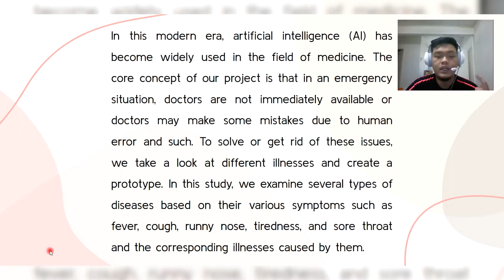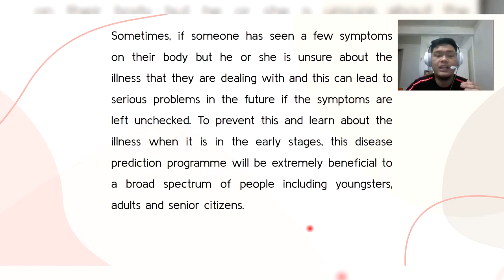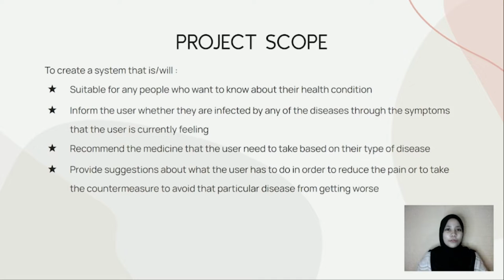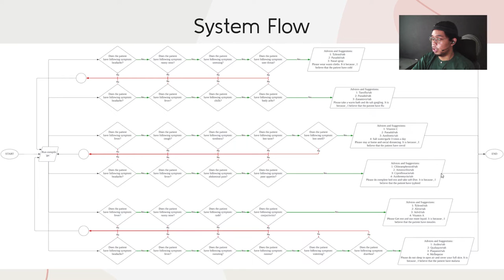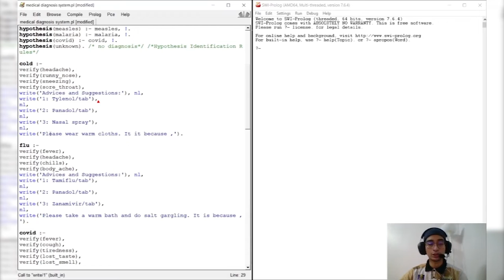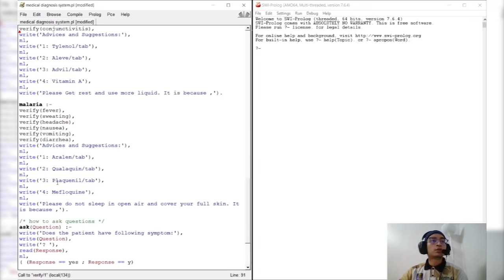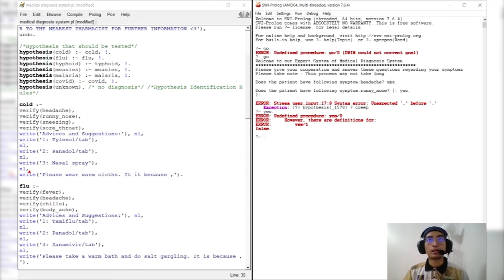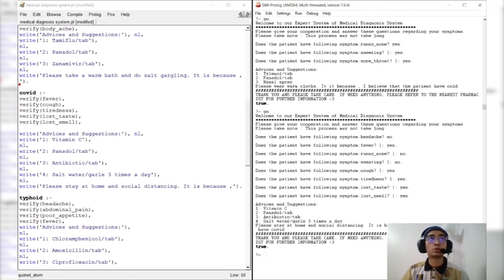MEDICAL DIAGNOSIS SYSTEM from M3CS2303E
GROUP PROJECT CS583

- MUHAMMAD MUIZUDDIN BIN MOHD YASIN - 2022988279
- IZZAH MAISARAH BINTI IBRAHIM - 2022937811
- DANIAL IMRAN BIN SULASTREE - 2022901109
- MUHAMMAD RAZIEQ BIN ROSLAN - 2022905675